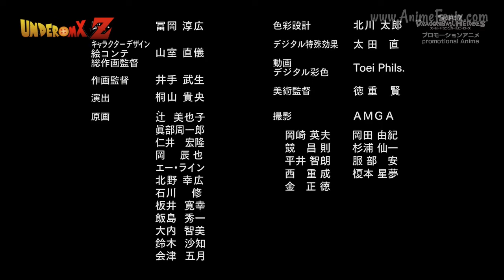Dragon Ball Heroes Capitulo 17 Sub Español HD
Super Dragon Ball Heroes (スーパードラゴンボールヒーローズ

•∆𝘾𝙖𝙥𝙞𝙩𝙪𝙡𝙤𝙨∆!!!